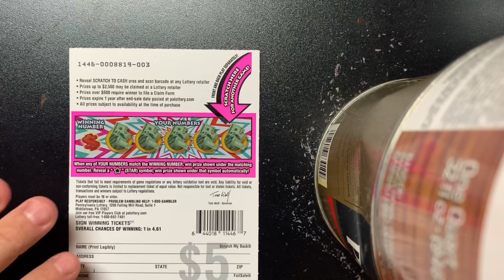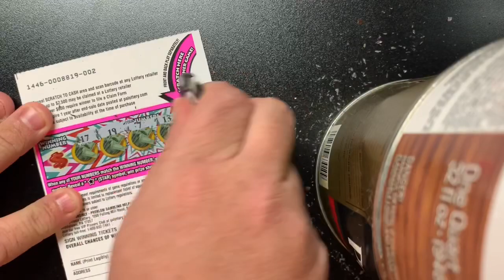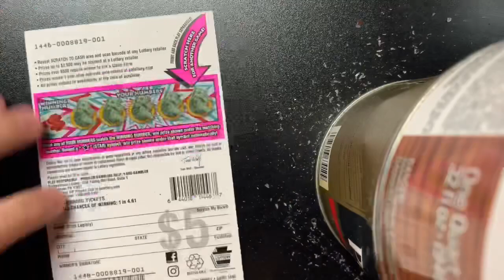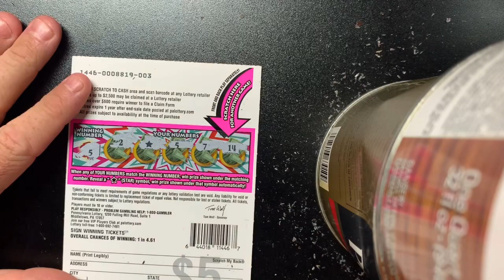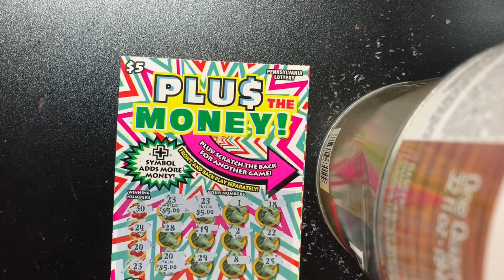SWEET!! PROFIT!! NEW PLUS THE MONEY!!! PA LOTTERY SCRATCHOFF TICKET!!!